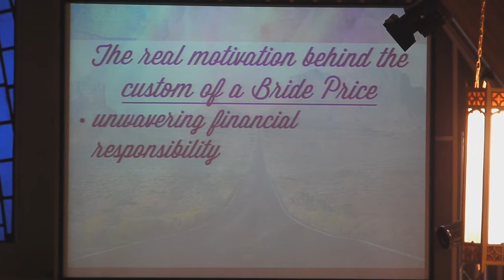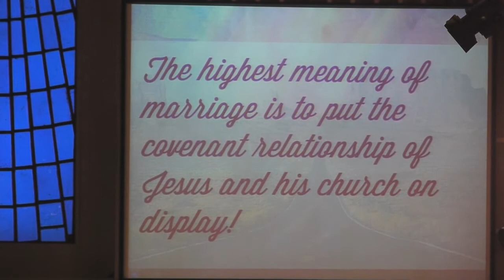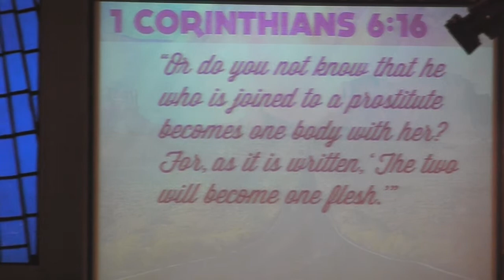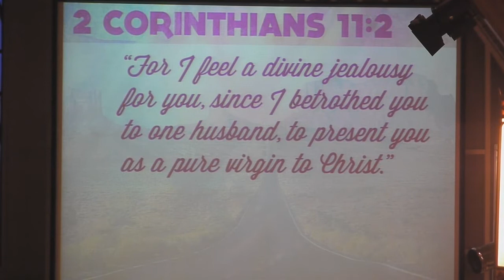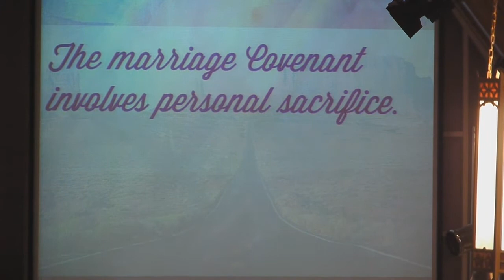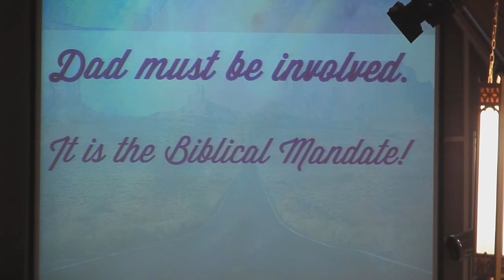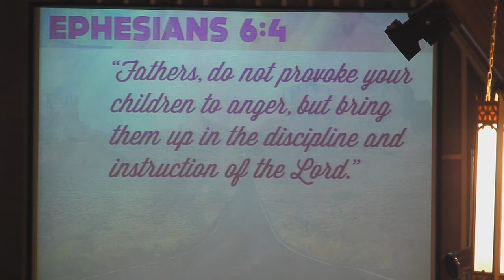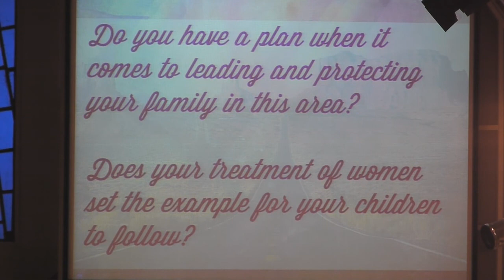EXODUS 21-23 THE VALUE OF WOMEN 5/6/12 SECOND MILE TUCSON, AZ